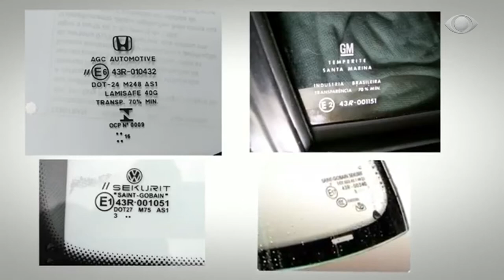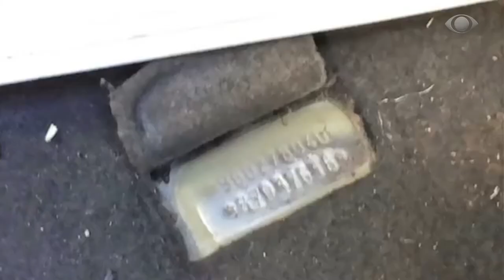IMPORTANCIA DA VISTORIA AUTOMOTIVA